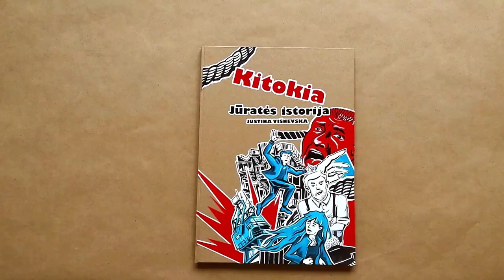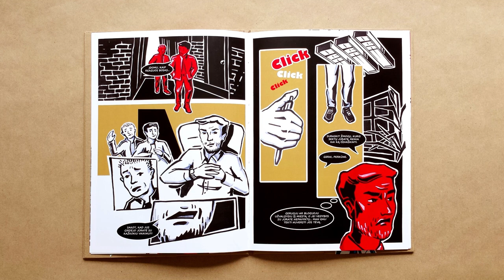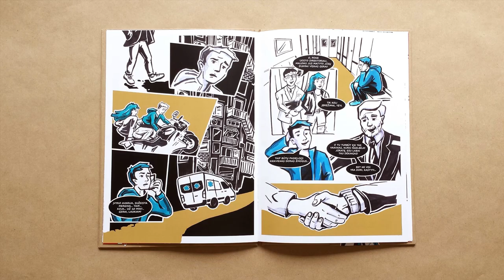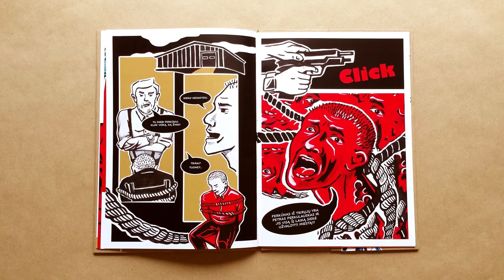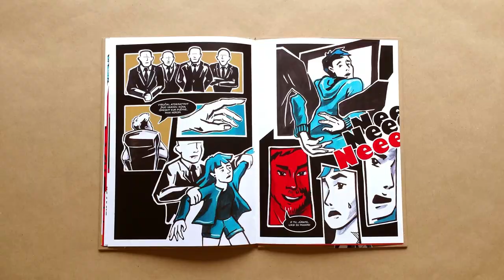My Augmented Reality COMIC BOOK | Comic Book Animations | Stop Motion Animation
Hello! This is a short video showing my comics and it's animations. These comics are inspired by the old Lithuanian legend called ''Jūratė ir Kastytis'' which I changed into a modern story. These comics became an augmented reality book.You can find more about the creation process and the comic book on my Behance profile!!

For comics illustrations I used acrylic paint and markers.

Programs used:
Adobe Photoshop,